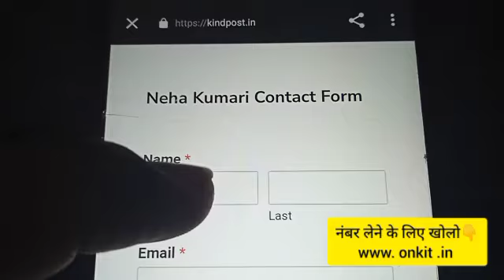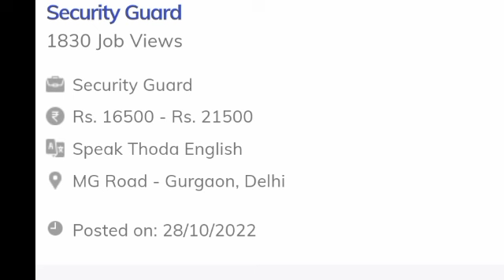Ghar Baithe Kam | Packing Jobs 2023 I Small Business idea | Work From Home jobs 2023 helper Jobs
00:00 - Introduction
00:09 - How to apply work from home ?
00:26 - Ghar Baithe Kam